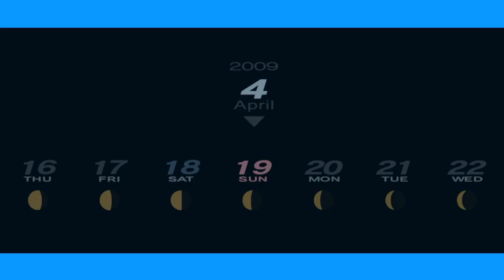Persona 3 Portable - Yukari Opens Up the Protagonist